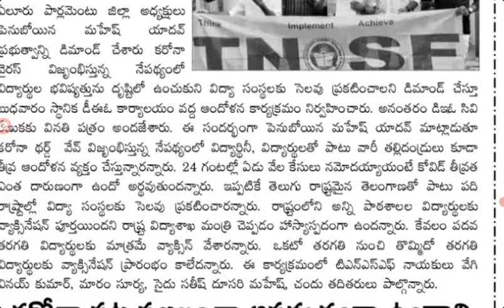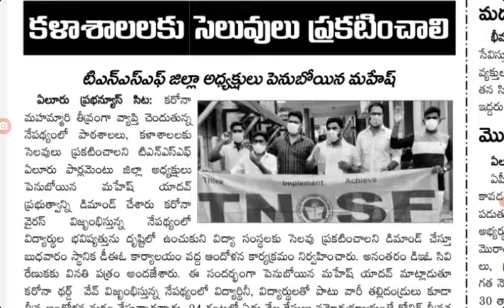APలో కళాశాల విద్యార్థులకి శుభవార్త. AP colleges students holidays because of corona pandemic in AP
APలో కళాశాల విద్యార్థులకి శుభవార్త. AP colleges students holidays because of corona pandemic in AP @job den